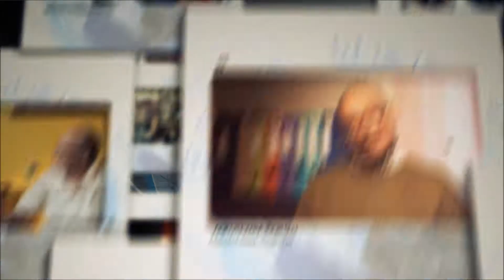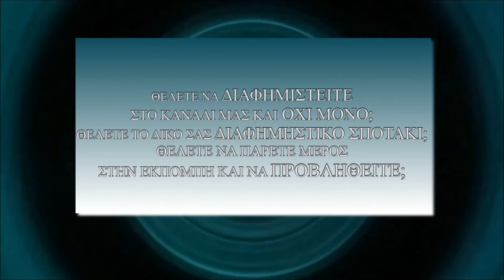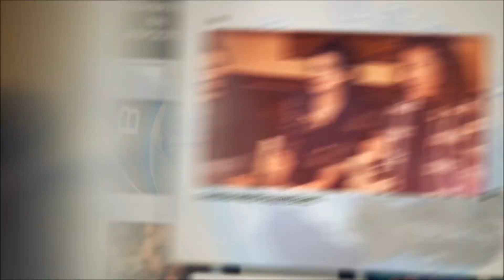kathimerina kai aproopta-Άγγελος Σείριος- Νίκος Μαυροκέφαλος – Angelos Seirios-Nikos Mavrokefalos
Μια παρουσίαση στο θέατρο Ανάδυση του Άγγελου Σείριου σε δικά του βίντεο κλιπ που έχουν μουσική δική του και ποίηση της Αναστασίας Α  του παρουσιαστή του blue web tv Νίκου Μαυροκέφαλου και φυσικά και δική του την ενορχήστρωση και τα βίντεο κλιπ τα έχει κάνη στο στούντιο του ο Γεώργιος Στεφανάκης.
A presentation in the theatre Emergence of Angelou Sirius in his own video clips that have his music and poetry of a presenter of Anastasia blue Nikos Mavrokefalos web tv and of course his own orchestration and video clips has barrel in the Studio of George Stefanakis.